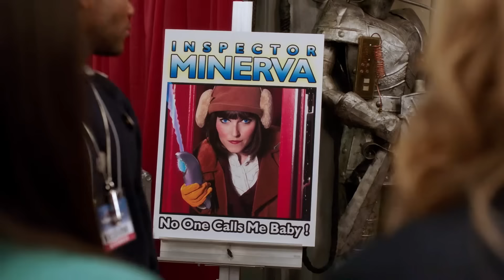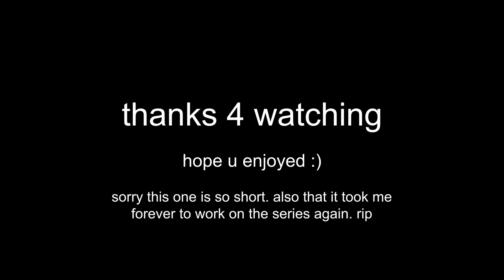abed nadir being autistic for 19 minutes and 49 seconds PART 4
finally got in the abed zone enough to finish this part. only two more to go lol. thanks for sticking with me.
I cannot get the number of seconds to match up anywhere. in all 4 places they are different. sorry ig.

my redbubble is bigtub1101. youtube won't let me have external links because they fucking suck donkey balls. i have a design of "there is no neurotypical explanation for this" on there and some other stuff.